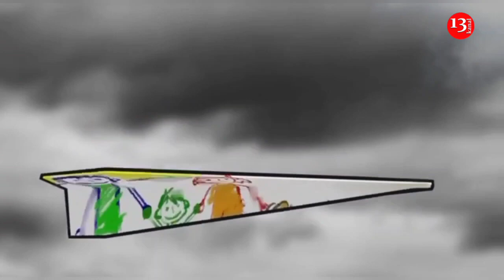Ukrayna Moskvaya dron hücumuyla bağlı Rusiyaya XƏBƏRDARLIQ ETDİ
Ukrayna Moskvaya dron hücumuyla bağlı Rusiyaya xəbərdarlıq edib.
Bu haqda animasiya paylaşıldı.